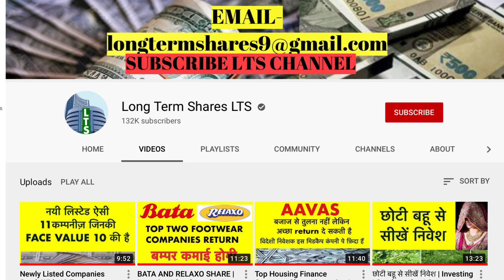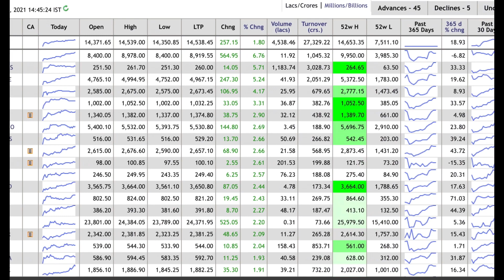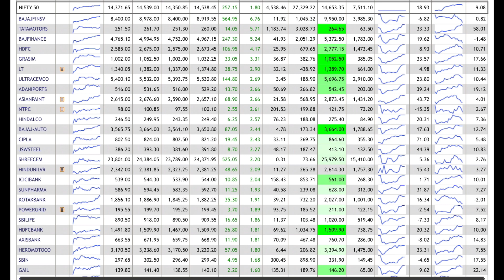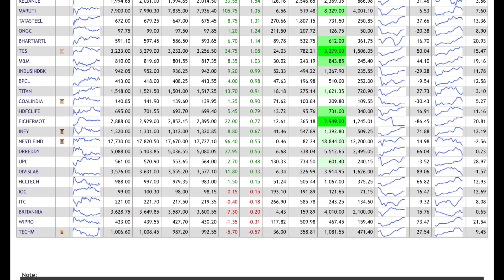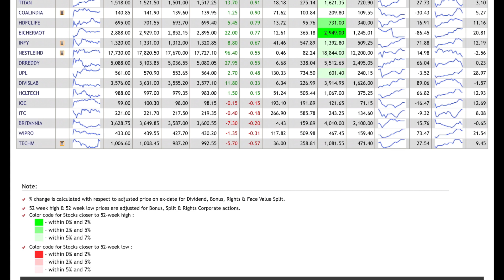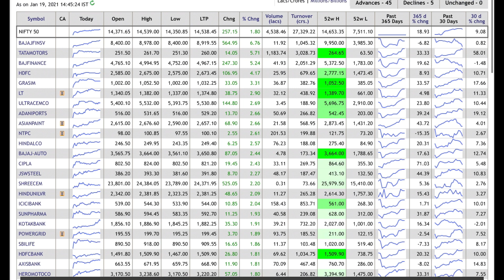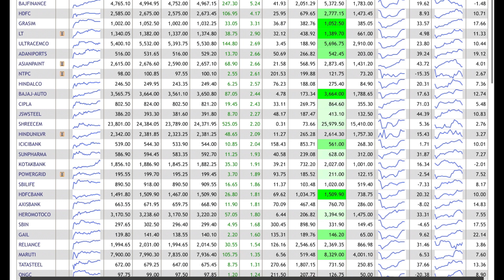Nifty 50 Stocks list| Investing | Stock market | Sensex | nifty 50 Top high & Low Stock information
Channels Topic-
 Index fund etf fund sensex
 SHARE MARKET
 MUTUAL FUNDS
 STOCK MARKET